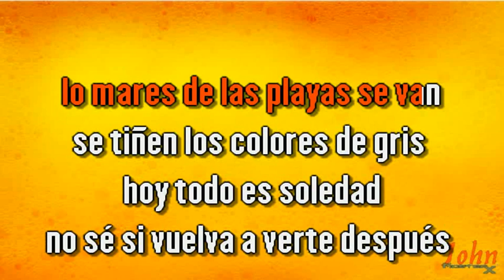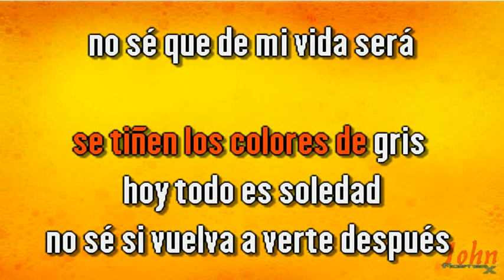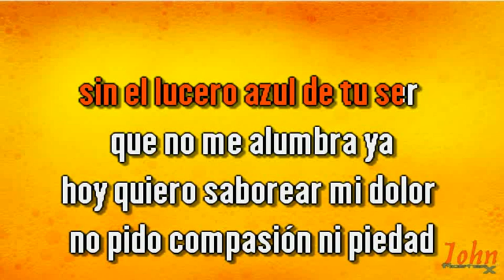José José – El triste (Versión Disco 1970) {Karaoke Demo} | Compre con PayPal 👇